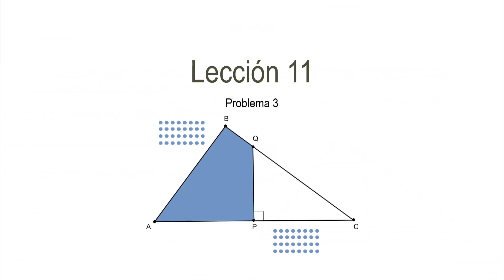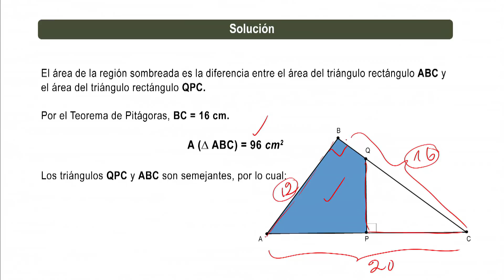Razonamiento Lógico - Lección 11 / Problema 3 resuelto